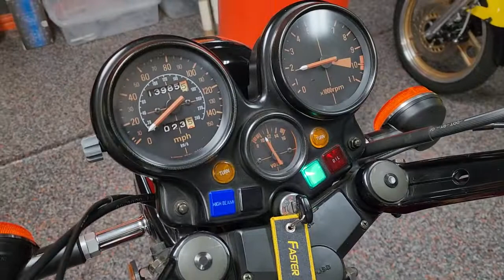Honda CBX cold start